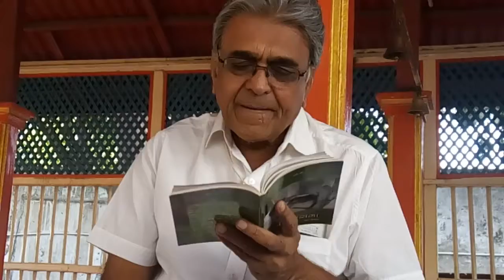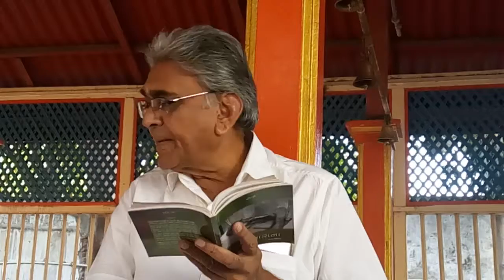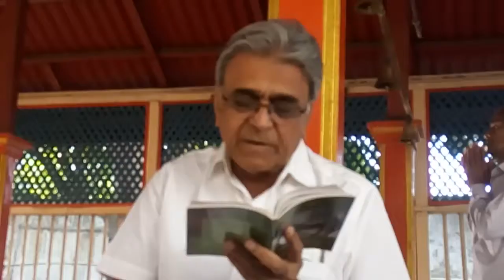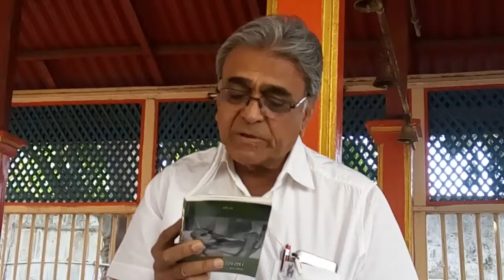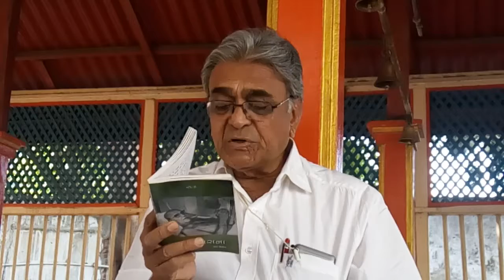Pujya Shree Mota Rachit Karmaupasana page 53-55 date_20170224_090621.mp4